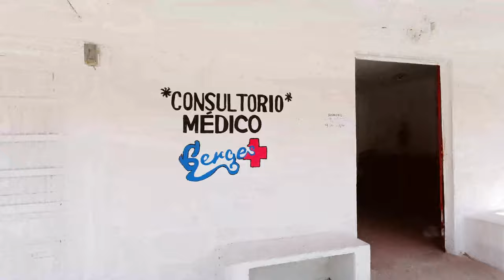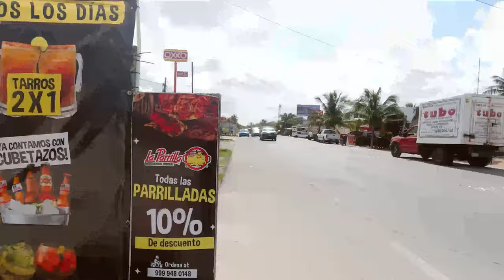🇲🇽 Chelem Puerto Beach Town Walking Tour Summer 2022 | Yucatan Peninsula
August 4, 2022. This is a walking tour of the town of Chelem Puerto Yucatan,  Mexico. Chelem is a small beach town that is 15 min drive away from Progreso and it is part of the Progreso municipality. The walk starts at the Que Onda Cafe and ends at the Oxxo closest to Progreso. Time of the walk was around 10:30 a.m. Chelem is a popular community for retired people that live year-round and also as snowbirds. If you have any question about this or any other video please leave it in the comments below. Thanks in advance and I hope this video is helpful to you.